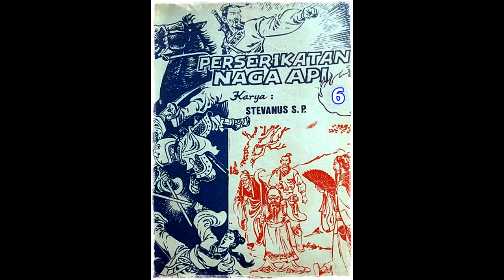Seri Cerita Silat Perserikatan Naga Api Jilid 6